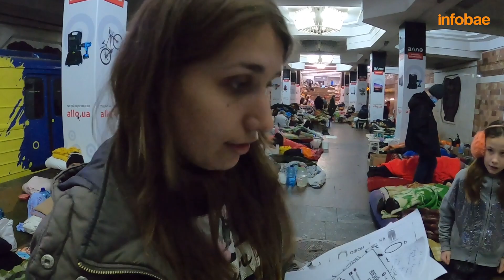GUERRA EN UCRANIA: una escena demencial en una estación de METRO en JÁRKOV convertida en REFUGIO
Kharkiv (Járkov) es una de las ciudades más bombardeadas por los rusos en la guerra en Ucrania. Sus estaciones de metro se convirtieron en un refugio para civiles desde el primer día. Allí viven cientos de civiles hace más de un mes. Hay niños, ansianos, familias y hasta mascotas.

Visité la estación y pude conversar con la gente. Además, me encontré con Vitaly, un artista de 82 años que lleva un poco de alegría a sus vecinos de refugio.

Un trabajo periodístico de Joaquín Sánchez Mariño.